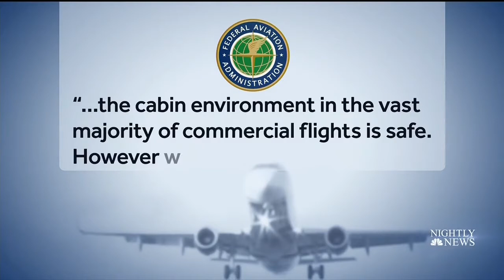NBC Nightly News: AFA President Sara Nelson Talks Toxic Fumes in the Cabin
AFA International President Sara Nelson talks toxic fumes in the cabin on NBC Nightly News with Lester Holt after recent incidents at JetBlue.

Flight Attendants and pilots are getting sick from toxic fumes in the cabin. We won't stop until the industry acknowledges this is a real problem and works toward a solution.